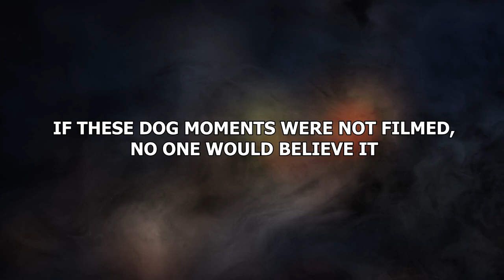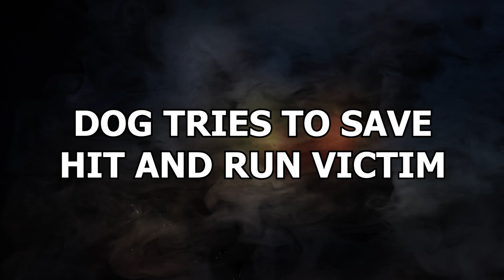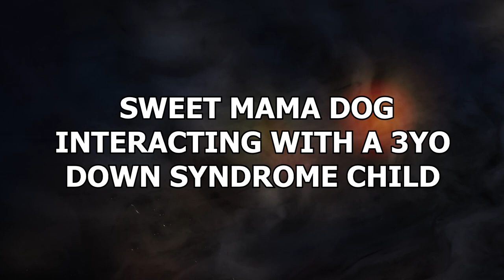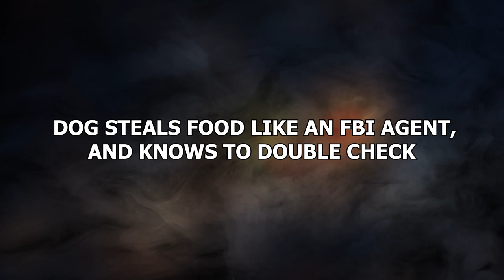If These 15 Dog Moments Were Not Filmed, No One Would Believe It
Dogs are one of god’s greatest creations, maybe that’s why he gave thema name that’s an anagram of his own? These cute little puppies often do wonderful things, things that you would not BELIEVE if they weren’t captured on tape and, thankfully, many have been. If these dog moments were not filmed, no one would believe it!